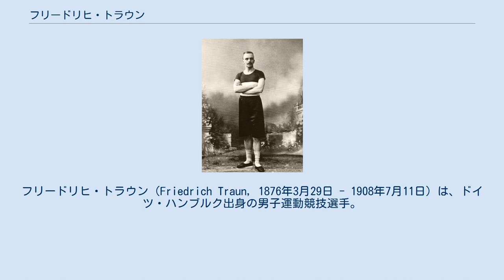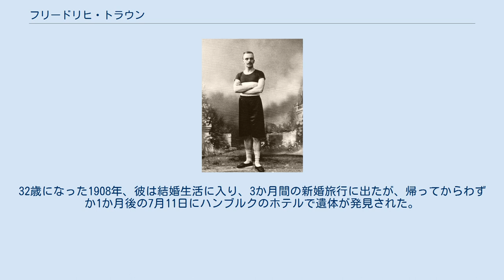フリードリヒ・トラウン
フリードリヒ・トラウン（Friedrich Traun, 1876年3月29日 - 1908年7月11日）は、ドイツ・ハンブルク出身の男子運動競技選手。
フルネームは Friedrich Adolf Traun （フリードリヒ・アドルフ・トラウン）といい、「フリッツ・トラウン」（Fritz Traun）と呼ばれることもある。
1896年にギリシャ・アテネで実施された第1回近代オリンピックにおいて、テニスと陸上競技の2部門に参加し、テニスの男子ダブルスでジョン・ピウス・ボーランド（1870年 - 1958年）と組んで最初の金メダルを獲得した選手である。
 1896年4月6日から15日にかけて、ピエール・ド・クーベルタン男爵の提唱により、第1回近代オリンピックが発祥地のギリシャ・アテネで開催された。
最初は9種目から始まり、陸上競技とテニスはそこに含まれていた。
1896年アテネ五輪では、選手たちは（現在のような国単位ではなく）個人名義で出場した。
そのため、テニスのダブルスなどでは、異なる国の選手による「混合チーム」（Mixed Team, オリンピックの略語では ZZX と表示）も存在した。
最初のテニス競技は、試合がテントの中で行われ、男子シングルスには総計15名の選手がエントリーした。
男子ダブルスは6組の選手が出場し、そのうち2組が混合チームであった。
 フリードリヒ・トラウンは当時のドイツ・スポーツ界で、陸上競技の中距離種目を得意にする選手として知られた。
アテネオリンピックの会場で、彼は陸上競技の2種目に出場したが、100m・800mとも予選落ちに終わった。
この後テニス競技に出場し、男子ダブルスでイギリスのジョン・ピウス・ボーランドと混合チームを組んだ。
イギリスとドイツの混合チームは、決勝でギリシャペアのディオニシオス・カスダリス＆ディミトリオス・ペトロコキノス組に 5-7, 6-4, 6-1 の逆転勝利を収め、こうしてオリンピックのテニス競技で最初の男子ダブルス金メダルを獲得した。
最初のテニス競技結果は、男子シングルス・ダブルスともに決勝戦しかスコアが残存していない。
 オリンピック終了後、トラウンはドイツで多数のテニストーナメントに出場し、1902年にプラハで開かれた「オーストリア・トーナメント」でシングルス・ダブルス優勝を果たした。
1904年の冬にはボブスレーの競技大会にも出場し、引き続き多芸多才なスポーツ選手として活動を続けた。
後には「ハンブルク・ゴルフクラブ」の設立に関わったこともあり、ビジネスマンとしての商才も備えていた。
32歳になった1908年、彼は結婚生活に入り、3か月間の新婚旅行に出たが、帰ってからわずか1か月後の7月11日にハンブルクのホテルで遺体が発見された。
頭部を撃ってのピストル自殺と考えられるが、詳細は不明のままである。